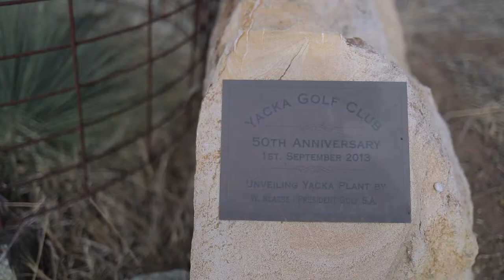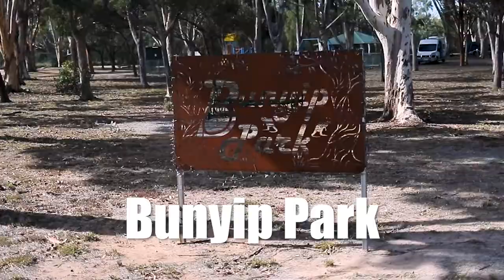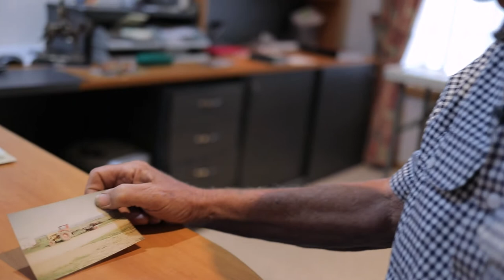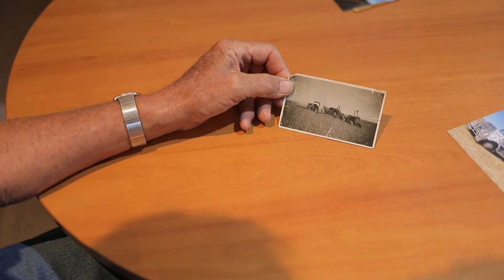Fred's Trip Down Memory Lane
Making Life Stories MORE EXCITING!
Literally travelling to special places from your past and bringing them alive as you tell your stories and share your feelings on 'YOUR' TRIP DOWN MEMORY LANE.
A new innovative approach to 'Life Stories' by You Tell Videos